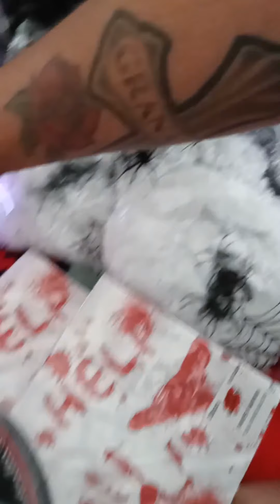Halloween shopping at the 99 cent store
Dad and Julio go shopping for Halloween decorations at the 99 cent store watch till the end to see what they bought.